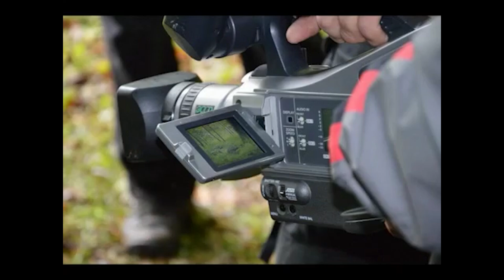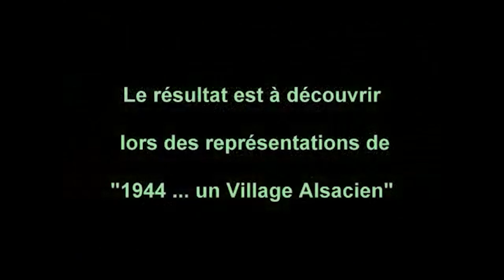Making Of ''1944 Un village alsacien"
Making Of  ''1944   Un village alsacien" et tournage "Pour qui -  Pour Quoi"